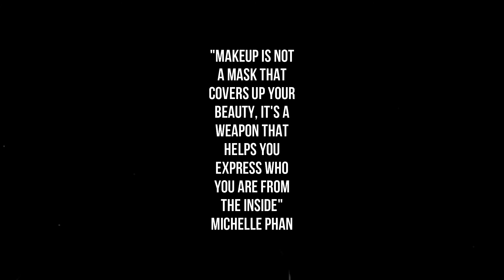SUNKISSED MAKEUP LOOK | MARISSA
PRODUCTS USED

ESQA
BROW STROKE PENCIL - CHOCOLATE
FREEZE TINTED BROW MASCARA - CHOCOLATE
MIDNIGHT AFFAIR PALETTE

LUXCRIME
SECOND SKIN LUMINOUS CUSHION - VANILLA
ULTRA HIGHLIGHTER - STARDUST

BY LIZZIE PARRA (BLP)
FACE CONCEALER - LIGHT

ROSE ALL DAY
THE REALEST LIGHTWEIGHT COMPACT POWDER - LIGHT
EYE CHEEK YOU POT - MARS

SOMETHINC
DOLCEVITA FACE PALETTE

ROLLOVER REACTION
HALOLIGHT SUN GLEAM BRONZER
HALOLIGHT MOONLIT HIGHLIGHTER

STUDIO TROPIK
FLAWLESS PRIMING WATER - DEWY EFFECT

ERTO'S
BETTER THAN EYELASH EXTENSION MASCARA

ETUDE HOUSE
CURL FIX MASCARA

JACQUELLE BEAUTE
EYETRACTIVE - DARK BROWN

CATRICE
LONGLASTING LIP PENCIL - VINTAGE ROSE

NYX
LIP PENCIL - NUDE PINK

CLARINS
LIP COMFORT OIL - CANDY